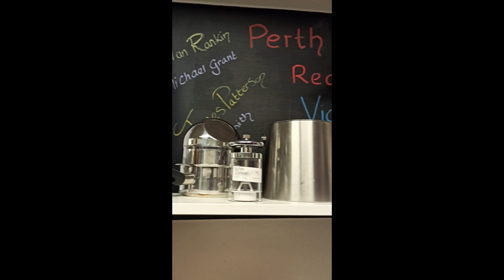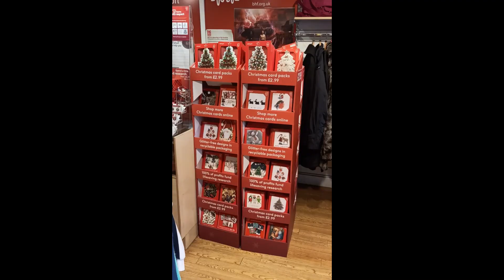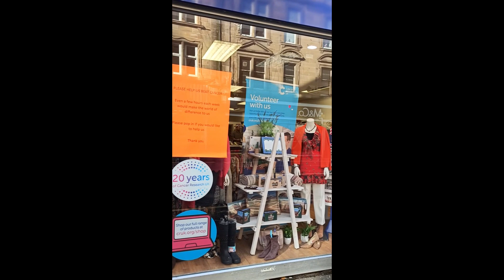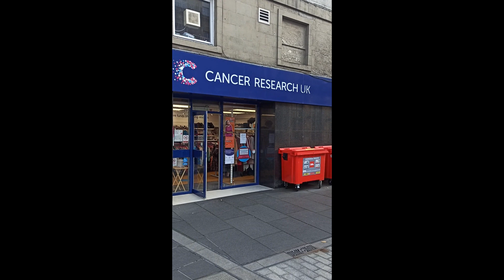CHARITY SHOPS IN PERTH.SCOTLAND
USED AND NEW THINGS SELLING SHOPS